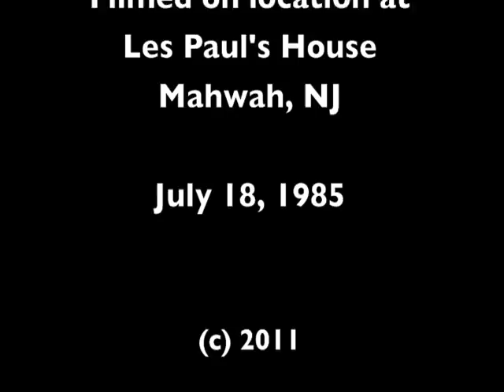THE GUITAR SHOW with Jimmy Page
Episode 9.

Here Jimmy Page talks about his Gibson Double Neck guitar.  Taped on location at Les Paul's house in Mahwah, NJ shortly after Led Zeppelin reunited at Live Aid on July 18, 1985.  This episode features Jimmy Page and Les Paul.  It is nearly two hours in length.

For just $19.95, enjoy a full year of unlimited access to 50+ episodes of The Guitar Show Series @